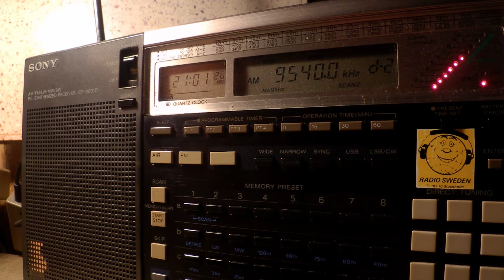25 06 2016 Radio Liberty in Russian, final day on shortwave 2100 on 9540 Lampetheim